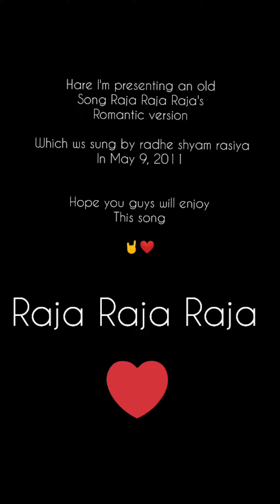Raja Raja Raja romantic version |radhe shyam rasia | cover by Pranay with guitar song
Enjoy the song "Raja Raja Raja" which is sung by me (pranay) in a romantic way

Hope u guys will like it
And enjoy the melody of guitar

Song : Raja Raja Kareja Mein Samaja
Album : Raja Kareja Mein Samaja
Artist : Radhe Shyam Rasia
Singer : Radhe Shyam Rasia
Music Director : Sohan Lal, Dinesh Kumar
Lyricist : Vinay Bihari, Shailesh Sagar, Parmeshwar Premi
Music Label : T-Series

Hope U Gyz Will Enjoy This

Thnks for watching lovelies ❤️